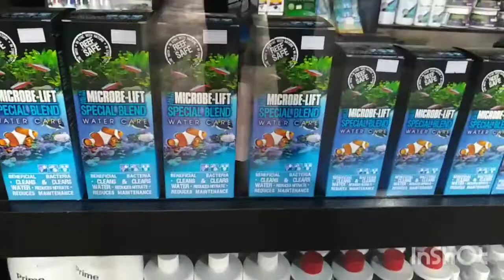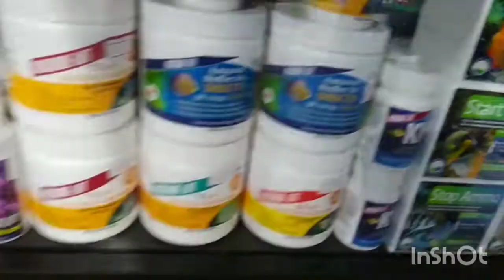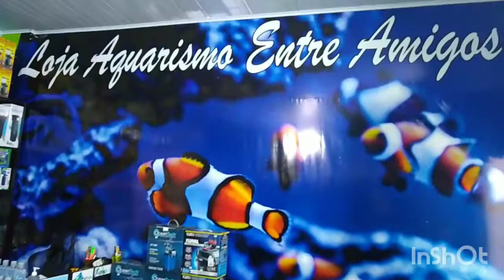Visitando a loja Aquarismo Entre Amigos - Guarulhos SP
Fala galera, visitei a loja Aquarismo Entre Amigos do meu amigo Esdras, em Guarulhos, loja show! Bem completa, com grande variedade de animais, rações e equipamentos, como podem conferir no vídeo.

Loja Aquarismo Entre Amigos
R. Pirenopolis, 123 124 - Jardim Cumbica, Guarulhos - SP

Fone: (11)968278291